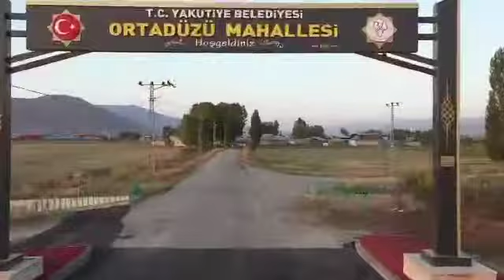Erzurum Rahvan At Yarış Sahası-Konaklama Tesisi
‎torosagasi kişisinden video